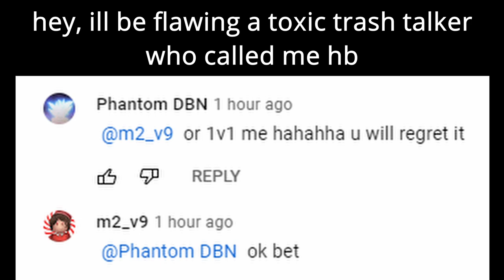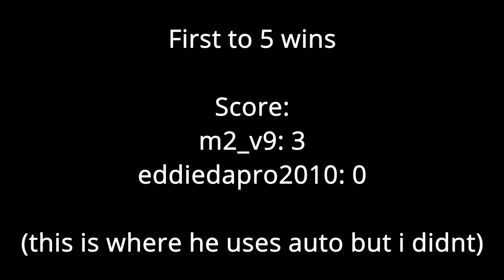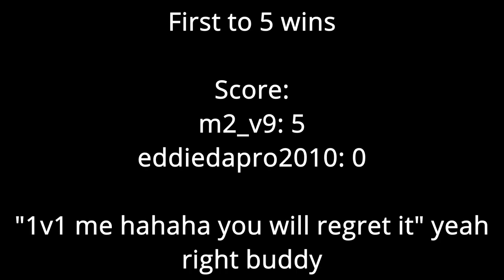Roblox Skywars | Flawing a Trash Talker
Song 1: 637godwin - Rage
Song 2: Fivio Foreign - Hello Baby
Outro: Jared Anthony - Rehab